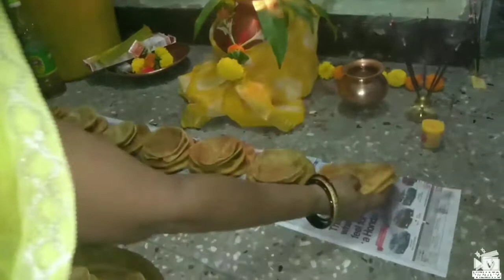VLOG:35// INDIAN FESTIVAL//FRIDAY VLOG// ASTHAMI VLOG//BEAUTYSPA INDIAN CHANNEL BY VARSHA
Hello Everyone,
This video is all about asthami vlog, friday vlog,
INSTAGRAM: Beautyspa Indian channel by Varsha
Luv u all.